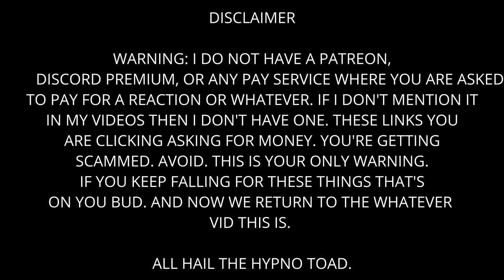The Batman Review WITH SPOILERS